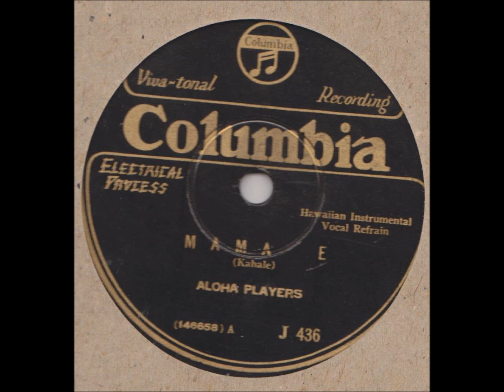My Movie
ALOHA PLAYERS - MAMA E